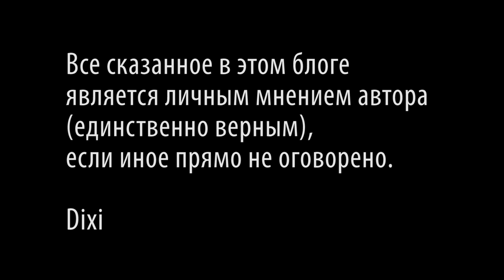Соус маринара, спагети маринара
Произведение «Соус маринара, спагети маринара» созданное автором по имени Дмитрий Fresco, публикуется на условиях лицензии Creative Commons «Attribution-ShareAlike» («Атрибуция — На тех же условиях») 4.0 Всемирная.

Я, Дмитрий Fresco, настоящим разрешаю использование этого произведения при условии указания авторства и предоставления ссылки на этот канал.